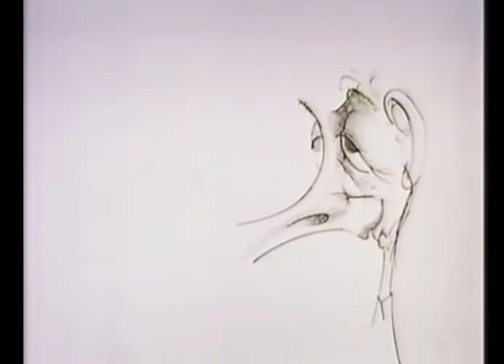"Britain's Best Sitcom" - Yes minister (3/4)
Note. It's not a claim; it was simply the name of the program
At any rate, Yes (Prime) Minister didn't win; it"only" came in 5th...